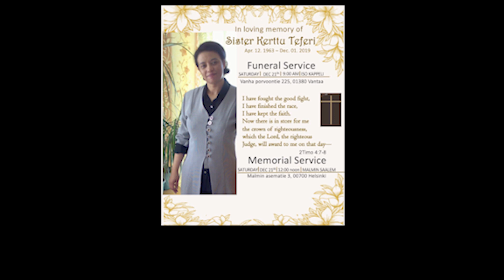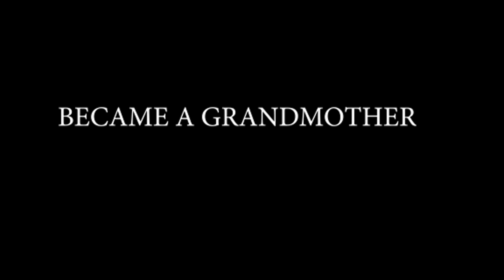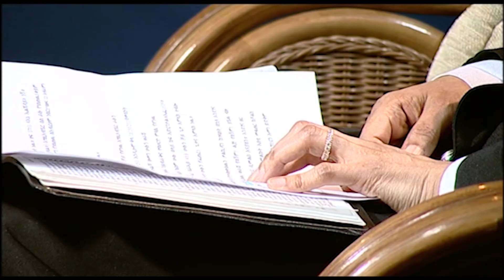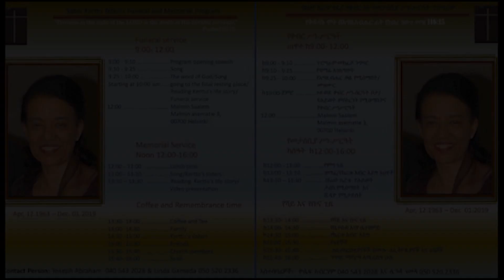KERTTU MUISTO 12 33